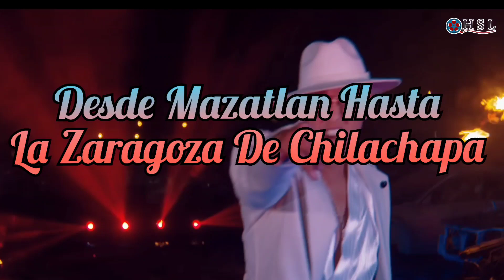Spot Plaza Zaragoza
un trabajo que realizamos, solo fue el video , el audio nos lo mandaron